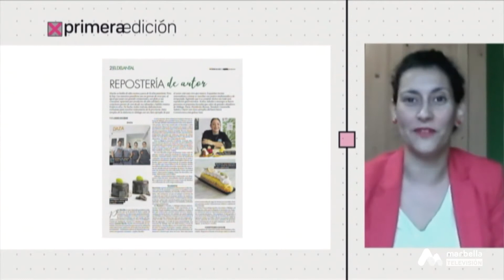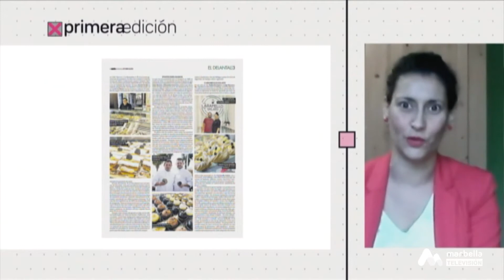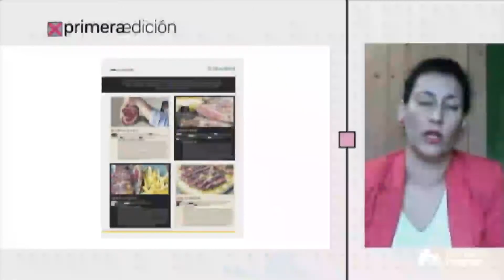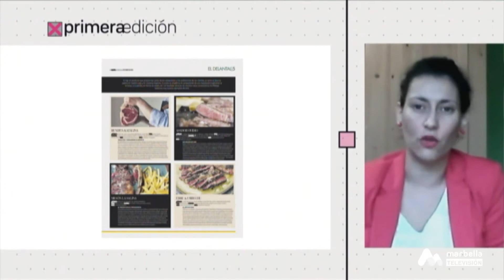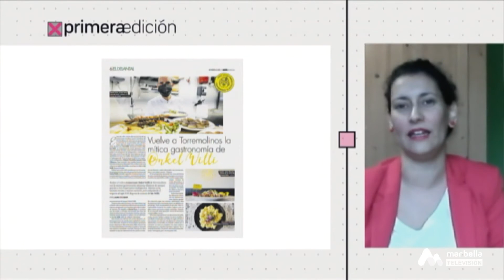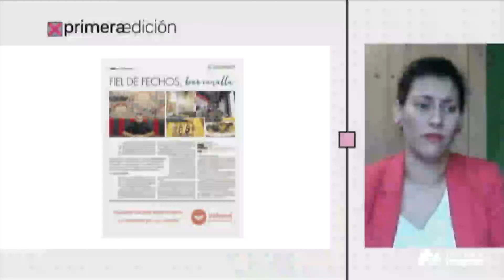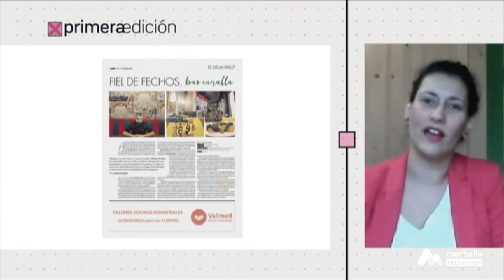Primera Edición - Martes, 2 de Noviembre 1P